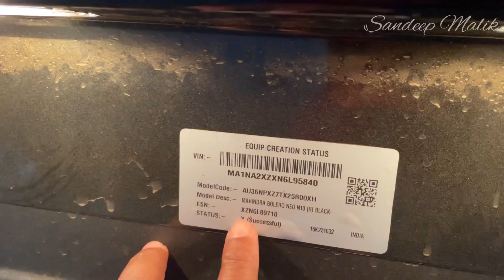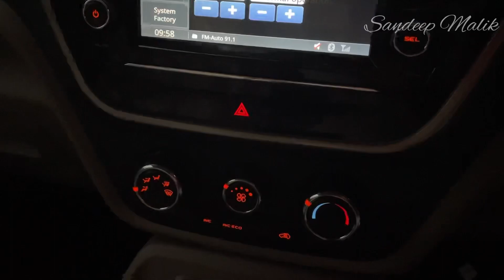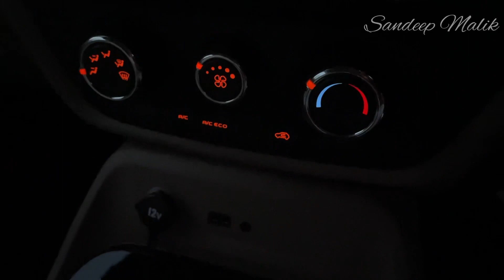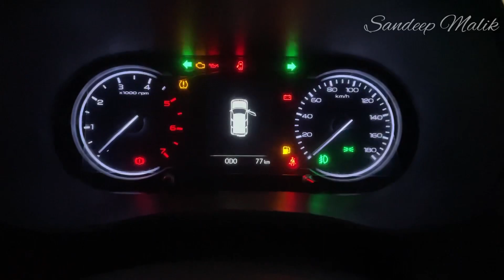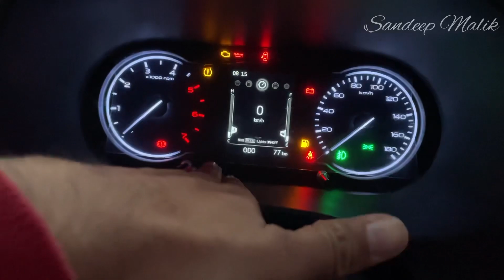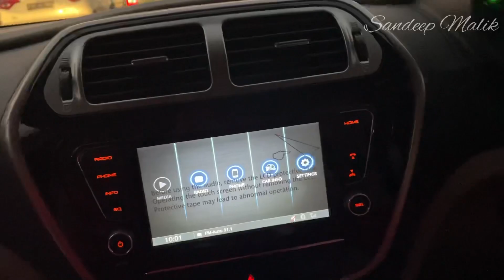bolero neo N10 optional vs N10 R 2023 models …..scorpio at half price ?